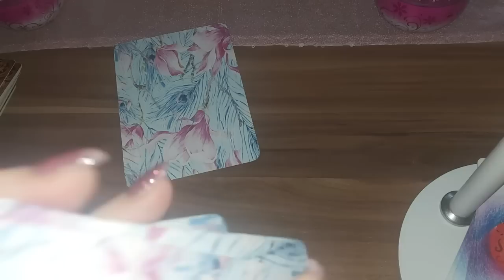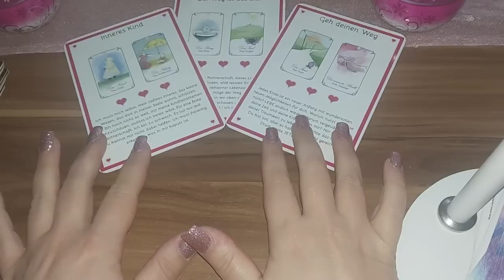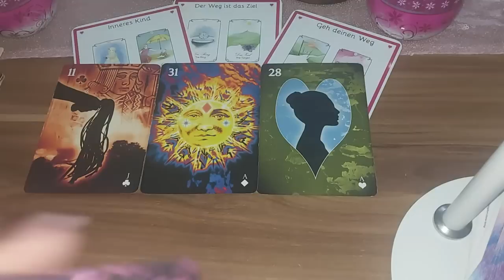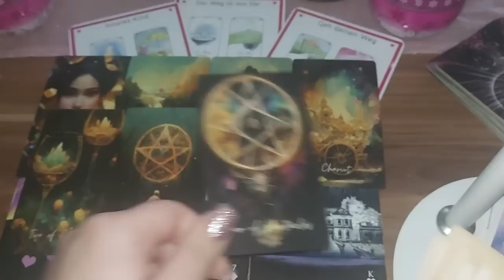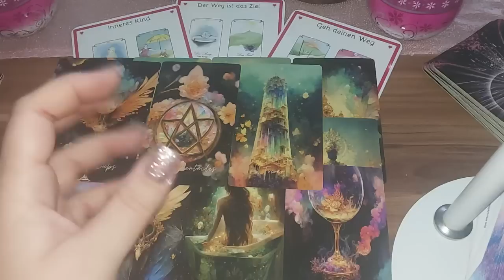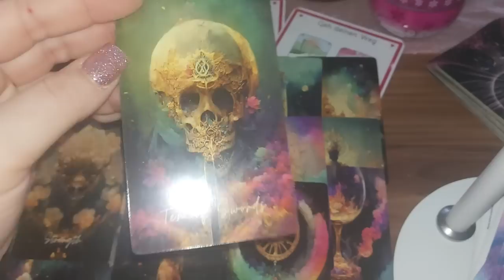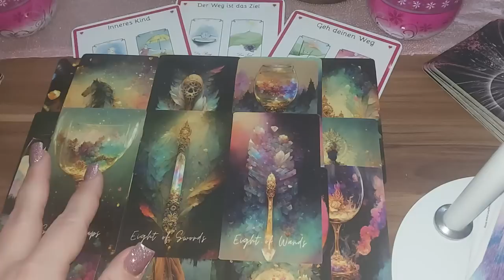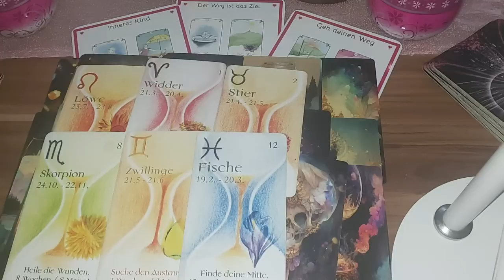😊❤ Jemand kann sich eine Partnerschaft mit Dir vorstellen ❤😊 Glück ist auf dem Weg 🍀🌞